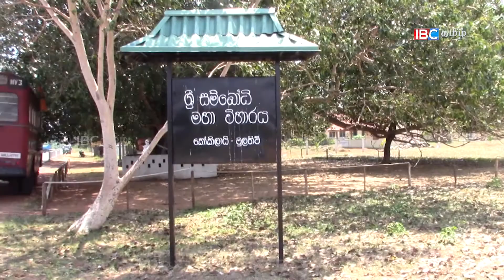10 12 16 Mullaitheevu Vikarai Story 1